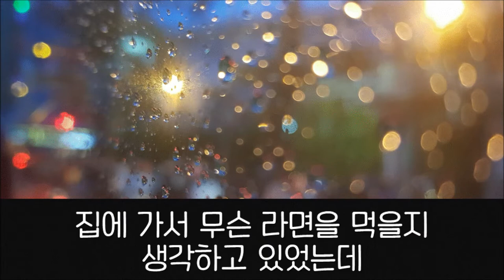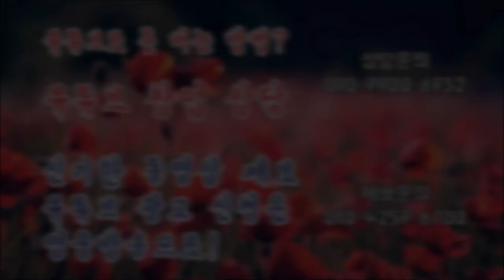부산의 버스기사 아저씨들이 싸우는 방법